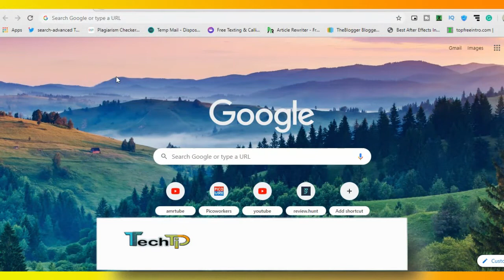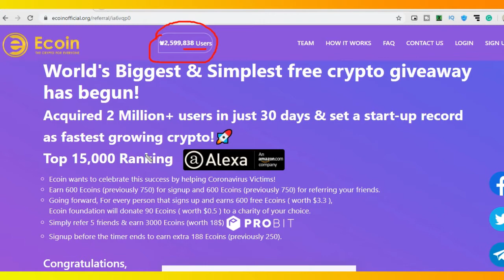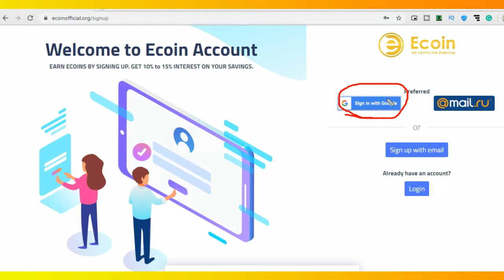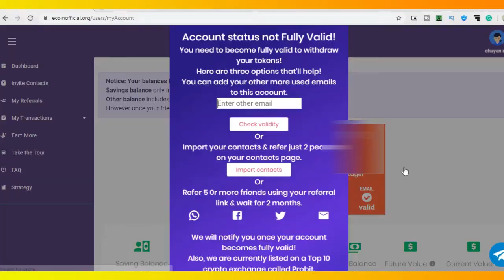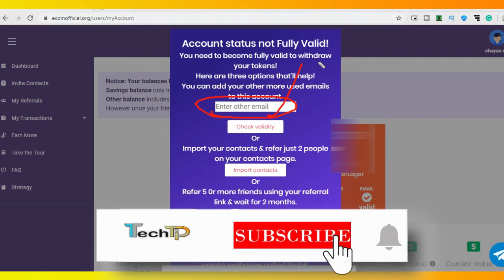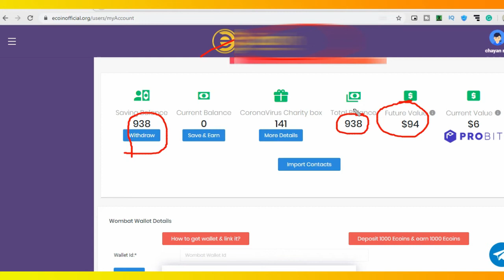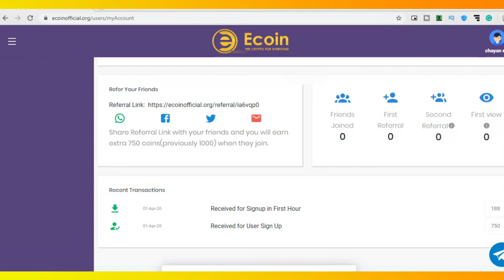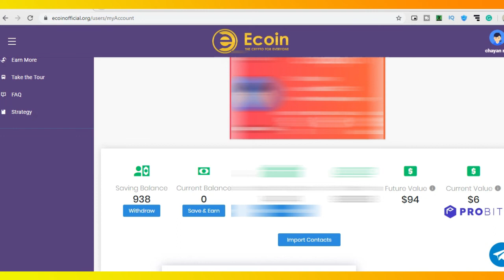Ecoin Airdrop Bangla Tutorial 2020 | Create Account and Earn 480 taka or 6$